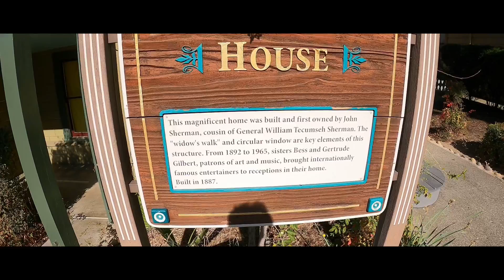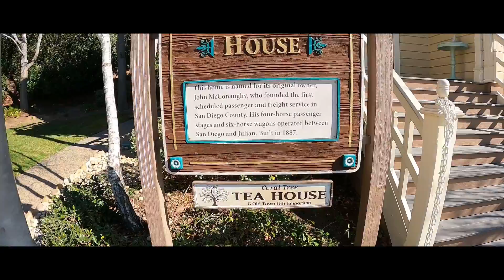Heritage Park, San Diego